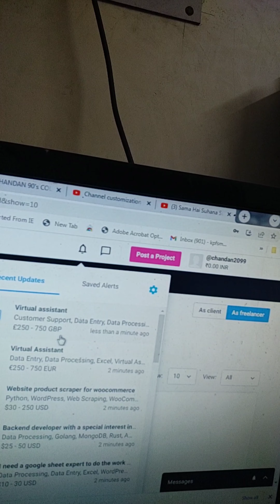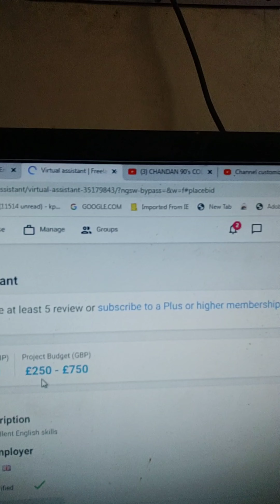Earn EURO250 TO 750 per day by freelancing.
In today's video, I want to share with you Earn EURO 250 TO EURO 750 per day by freelancing   If you want to EARN EURO 250 TO EURO 750 PER DAY PLEASE STAY WITH US AND SUBSCRIBE MY CHANNEL  this is the video for you!